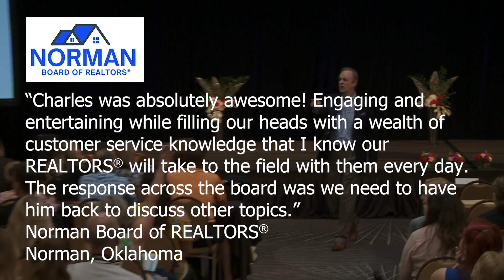Oklahoma funny motivational speaker Charles Marshall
Oklahoma funny motivational speaker Charles Marshall has over 25 years experience speaking all over Oklahoma. He has a reputation among Oklahoma event planners as one of the best Oklahoma keynote speakers in the industry. His energy, humor, and insights will bring your event to life!